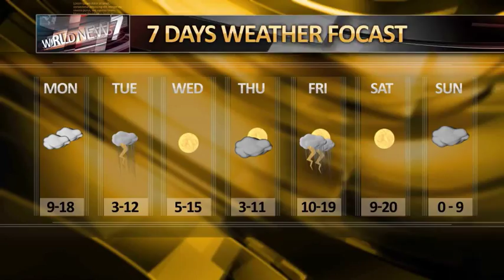World News Broadcast Package